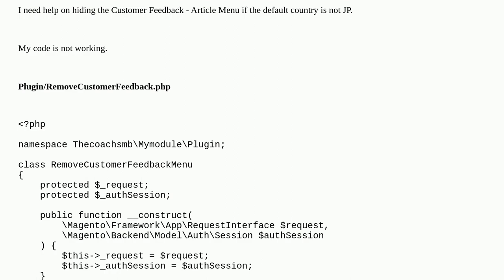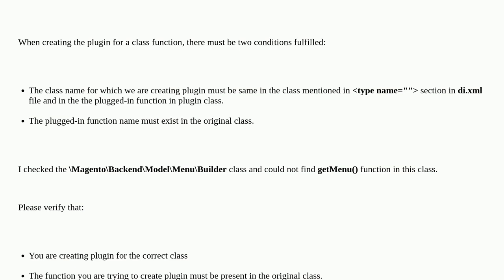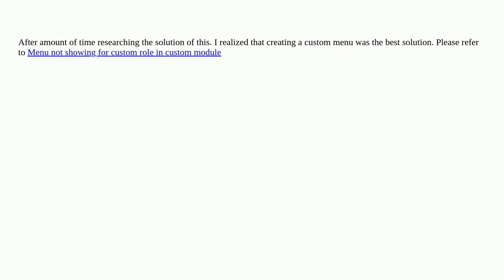Magento: Hide Admin Menu Based on Store Default Country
Hide Admin Menu Based on Store Default Country

A special thanks goes out to the awesome community

  magento2 adminform adminhtml admin-panel